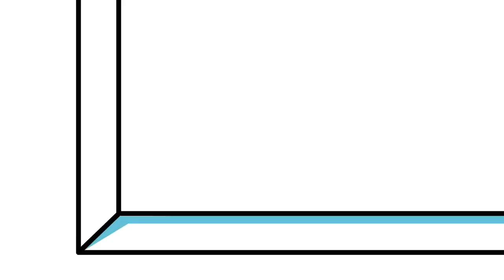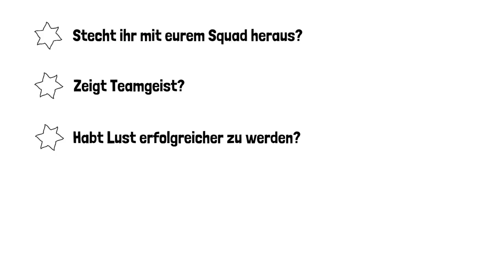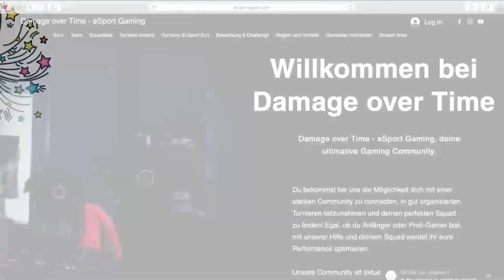Du suchst einen Clan für Apex und Co. E-Sports Turniere usw. DoT oder Damage over Time sucht Dich!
Ob ein festes Squad für Turniere oder einfach keine Randoms...Der Clan Damage over Time kurz DoT bietet dir die Chnace TEil einer großen Community zu werden!